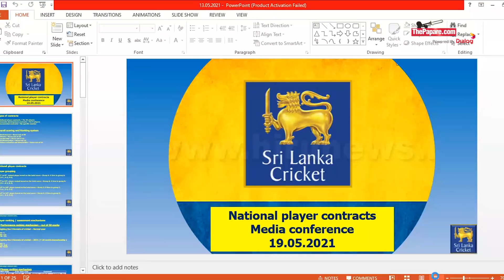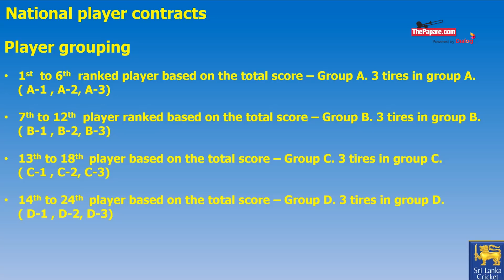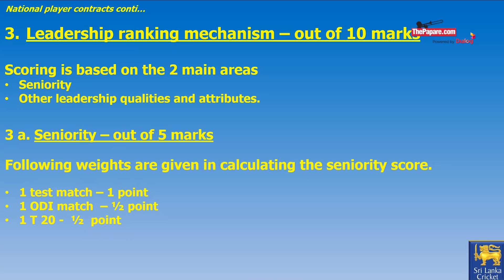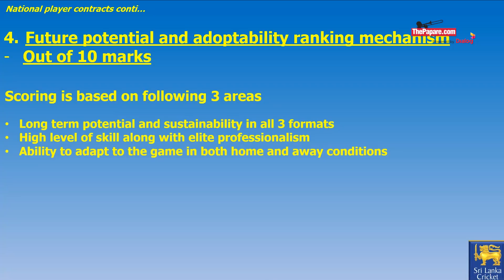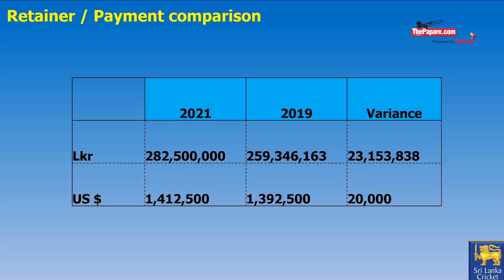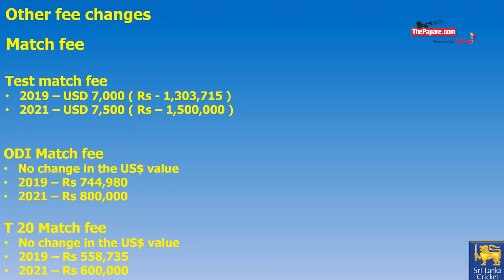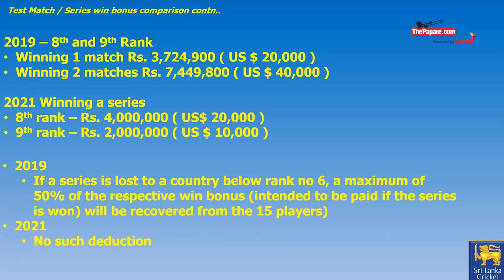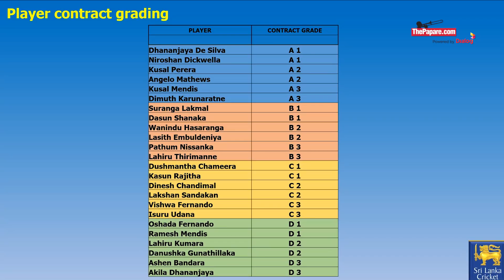Annual Player Contracts EXPLAINED: Dickwella & Dhananjaya - Sri Lanka's highest-paid Cricketers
Sri Lanka Cricket (SLC) announced the annual national player contracts for 2021 at a virtual media conference held today (19th May).

After weeks of speculation, Dhananjaya De Silva and Niroshan Dickwella were officially named the highest-paid players with an annual retainer of 100,000 USD. The system to grade players was also discussed in detail by the Cricket Technical Committee headed by Aravinda De Silva and the Director of Cricket, Tom Moody.